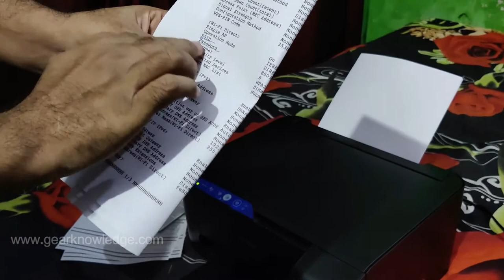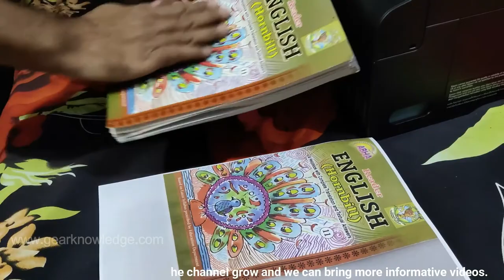Epson L3152 InkTank WiFi All in One Printer, Best InkTank Printer Under 15k, Best All in One Printer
Friends Epson L3152 WiFi printer is best choice for all in one printer seeker with very low budget printing. This is the best printer you can buy under Rs. 15000/-
It has all the options like printout, photocopy and scanning etc.
In my opinion this is best printer available to print 7500 color printouts and 4500 black & white printouts.
Even B&W page cost is only 7 paise and color page cost is about 18 paise as per ISO standards.